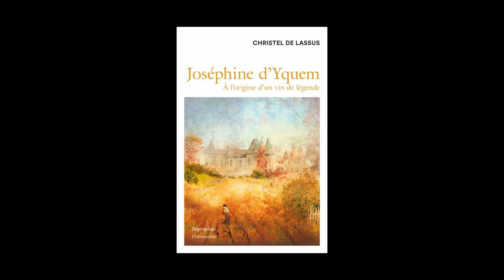Christel de Lassus - Joséphine d'Yquem : à l'origine d'un vin de légende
Christel de Lassus vous présente son ouvrage "Joséphine d'Yquem : à l'origine d'un vin de légende" aux éditions Flammarion.

00:00 Début
00:10 Pouvez-vous nous parler de la genèse du livre et de son élaboration ?
00:45  Joséphine de Sauvage a réalisé des choix pour l’élaboration du vin à Yquem. En quoi ces choix ont-il été audacieux ?
01:36 Ces choix vont-ils bouleverser l’image que l’on a de ce vin ?
02:20 En tant que spécialiste du secteur du luxe, pouvez-vous nous dire à partir de quand cette transformation s’est opérée pour le vin d'Yquem et quels sont les éléments qui en ont fait un produit de luxe ?
04:34 Joséphine de Sauvage est-elle une figure isolée ou y a-t-il d'autres exemples dans le domaine du vin de femme à la tête d'un domaine aussi important ? Est-ce une personnalité qui va inspirer par la suite ?